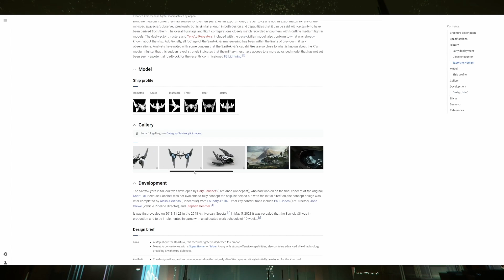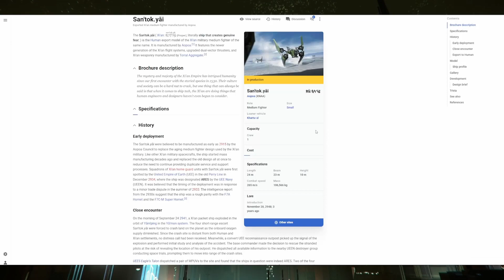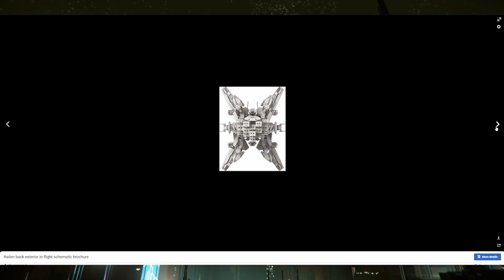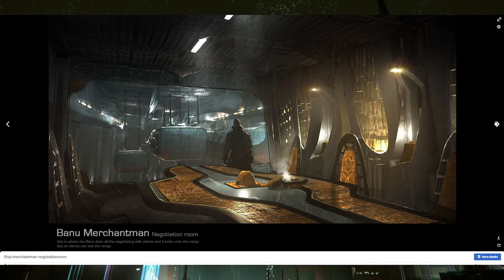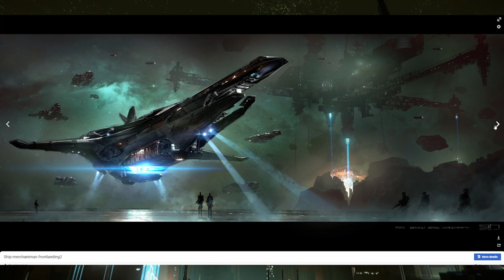Star Citizen Les Vaisseaux les Plus Badass !! Visite Expo Alien IAE 2952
Je vous présente les vaisseaux les plus badass de Star Citizen avec toutes les marques aliens !!

Introduction 0:00
Esperia Blade 0:49
Banu Defender 2:29
Esperia Glaive 4:07
Esperia Talon 6:05
Aopoa Khartu-al 12:00
Esperia Prowler 15:14
Aopoa Nox 18:03
Aopoa Santok-Yaï 19:35
Gatac Railen 20:38
Banu Merchantman 21:52
Conclusion 25:36